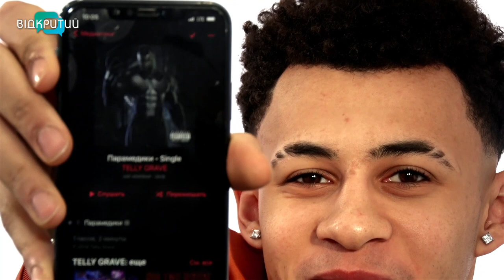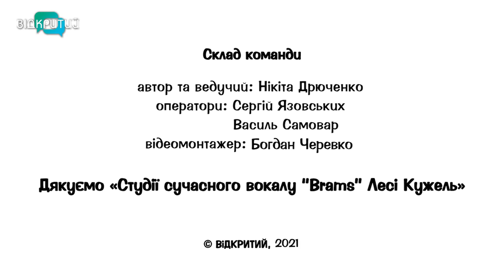Ісcуф Санон - DOTA, прикраси, NBA, друзі в БК "Дніпро" та монолог для хейтерів | На спортику